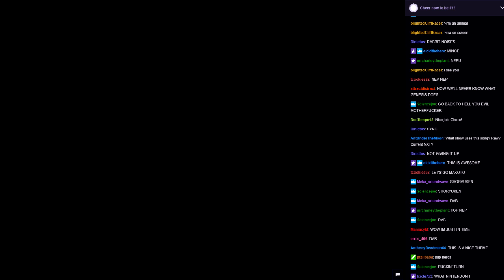WVGCW Genesis Season 2 Episode 3 - 01: Intro